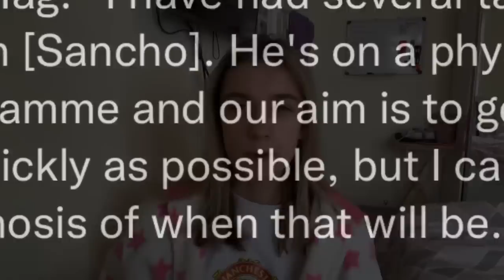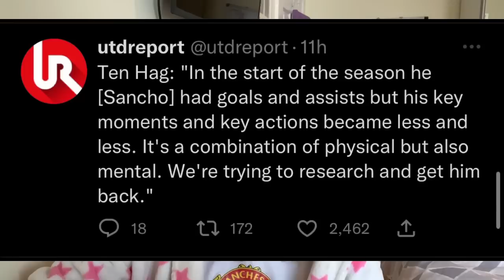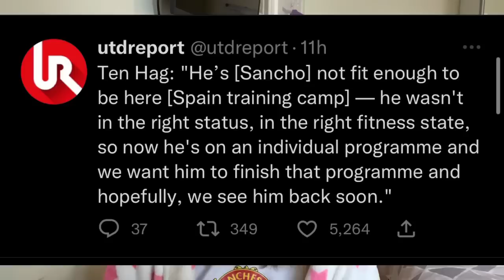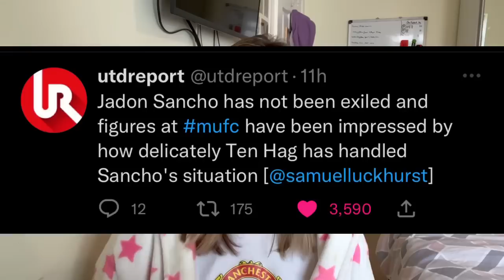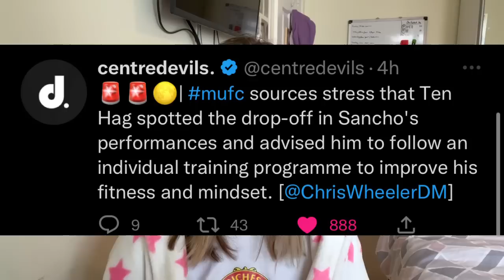Still Not Returning To Man Utd, The Jadon Sancho Situation Is More Than Just Football! 🥺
What’s going on with jadon sancho? Manchester United star Jadon Sancho is struggling physically and mentally says manager Erik Ten Hag so says he is unable to return to main squad man utd training at the moment until he mentally and physically able to. What is going on with Jadon SANCHO? Is Sancho okay? Man Utd sancho news. When is Jadon SANCHO Back? erik ten hag on jadon sancho. Manchester United news. Sancho deleted instagram. Sancho family issues. Man Utd news now. manchester united news.